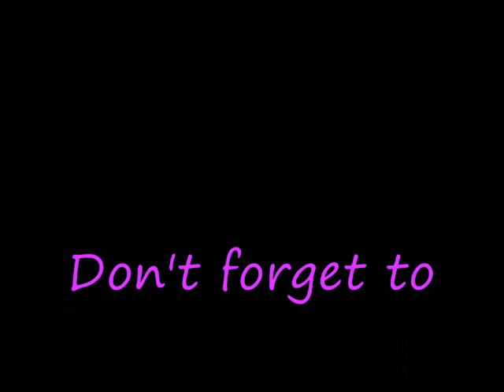no named title...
sorry couldn't think of any better name lol